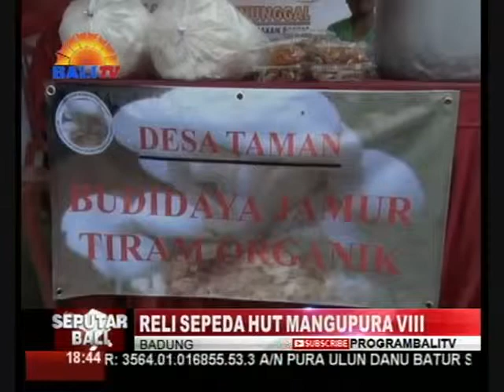RELI SEPEDA HUT MANGUPURA VIII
MEMERIAHKAN HUT MANGUPURA KE-VIII, KECAMATAN ABIANSEMAL MENGGELAR RELI SEPEDA YANG DIRANGKAIKAN DENGAN DONOR DARAH DAN SENAM LANSIA. KEGIATAN DIISI PULA DENGAN PAMERAN STAND UMKM UNGGULAN DARI SEMUA DESA SEKECAMATAN ABIANSEMAL, KABUPATEN BADUNG.